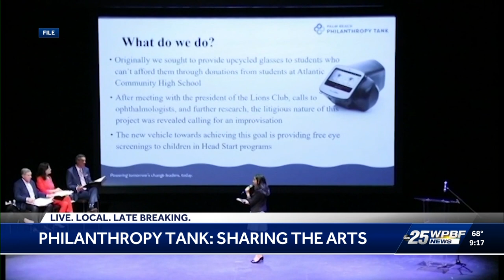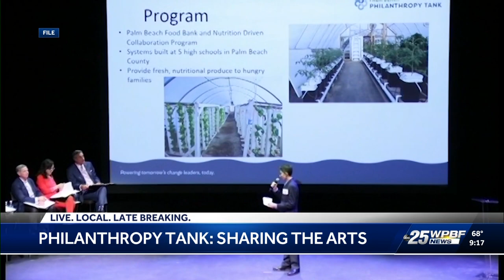Shreya Srinivasan on WPBF 25 News talking about Sharing the Arts | Philanthropy Tank PBC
Thank you WPBF 25 News for featuring Philanthropy Tank student finalist, Shreya Srinivasan, for her group's proposed program – Sharing the Arts.

Sharing the Arts aims to support low-income middle school students exploring their interest in the arts by offering workshops, supplies, and mentorship.